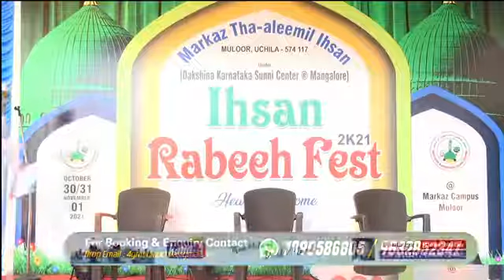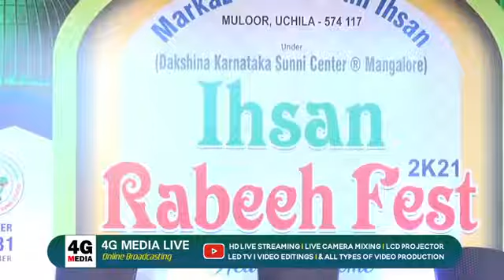MUHYIDDEEN MALA BY HAAFIL YBC RAMZI MULOOR & SHIBLI CHICKMAGLUR @ AL-IHSAN SUNNI CENTRE MULOOR 😍👌🏻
MUHYIDDEEN MALA BY HAAFIL YBC MUSWADDIQ RAMZI MULOOR & SHIBLI CHICKMAGLUR @ AL-IHSAN SUNNI CENTRE MULOOR 😍👌🏻